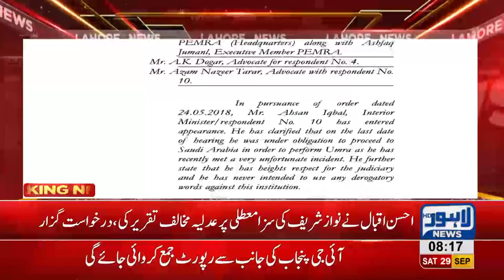Another contempt petition against Ahsan Iqbal